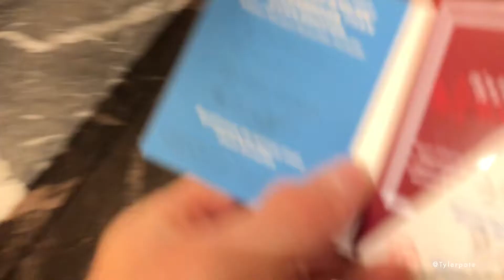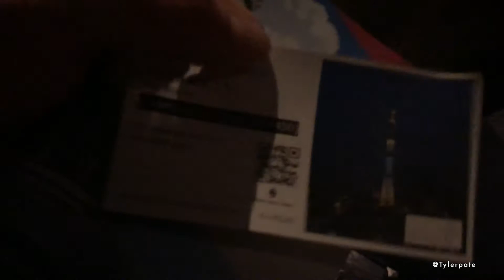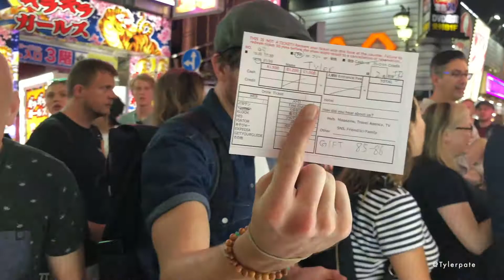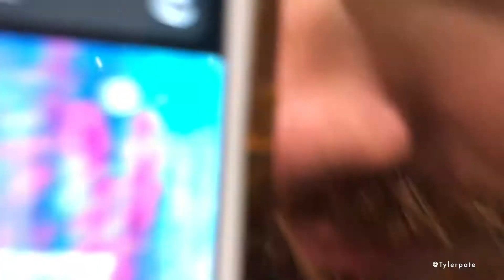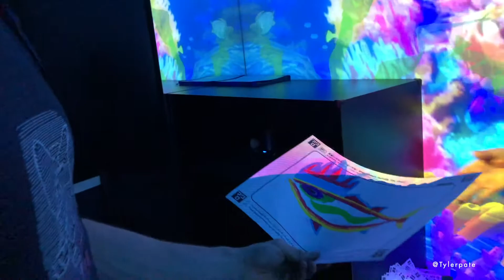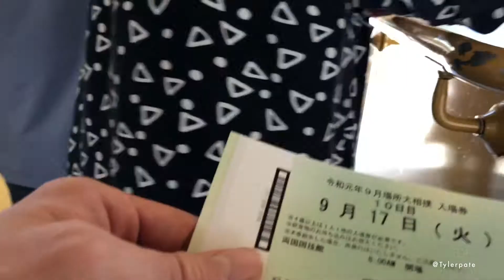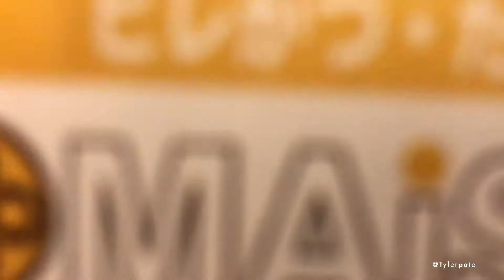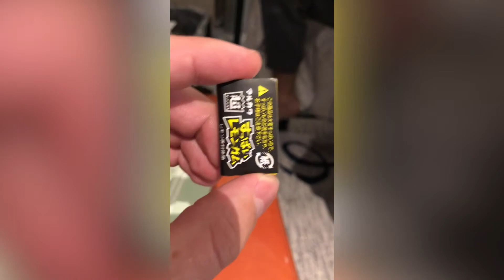Sumo Robots 4 life! | pt.3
The lost footage from the Japan trip Cole and I went on back in September of 2019. It was a 2-week trip that involved traveling to Osaka, Kyoto, and Tokyo. We experienced staying in hotels, Airbnb, and capsule hotels. From squid to blacken boiled eggs, we tried it all.